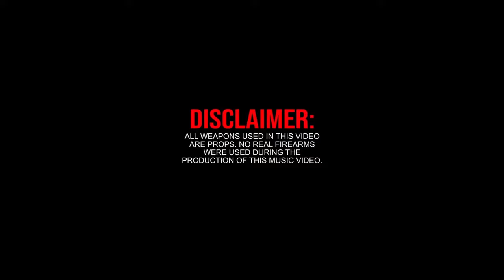Doughsoofficial- “Bet Not Say None”(Official Music Video)